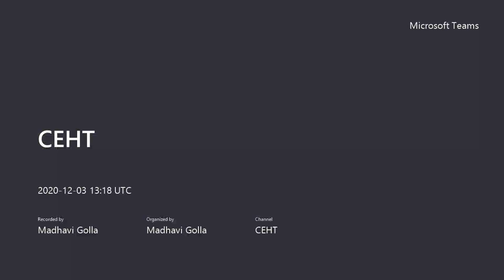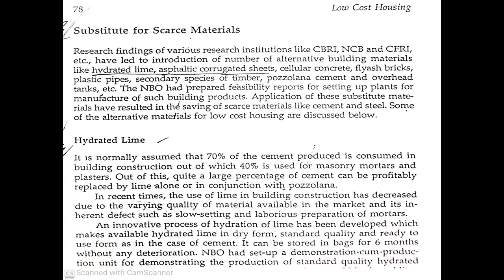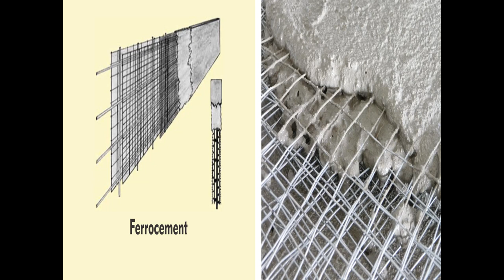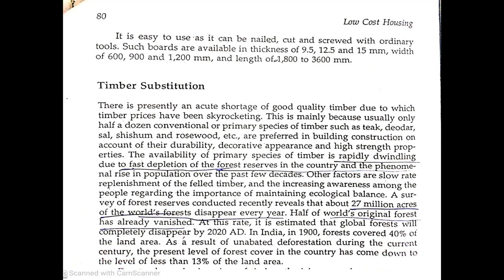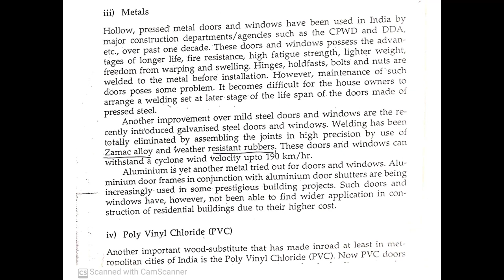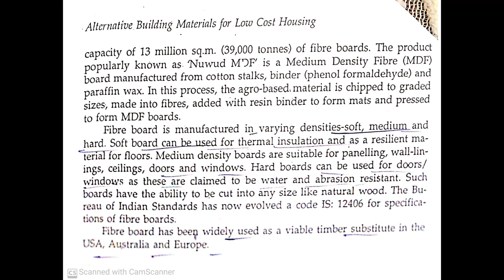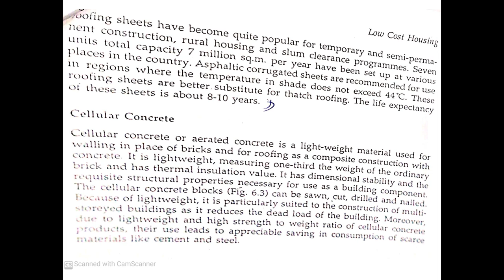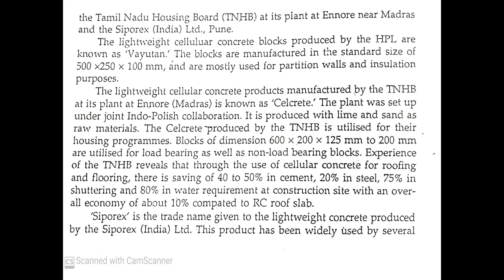Industrial Wastes | Alternative Building Materials | CIVIL Engineering | Online Classes | DBS Talks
Industrial Wastes! It has become a necessity to adopt cost effective, innovative and environment-friendly housing technologies for the construction of houses  In this video we discussed about the fly ash and the utilization of fly ash.

Subject title: COST EFFECTIVE HOUSING TECHNIQUES
Branch: III B.Tech I semester, Civil
Name of the unit:  ALTERNATIVE BUILDING MATERIALS FOR LOW COST HOUSING
Topic name: INDUSTRIAL WASTES